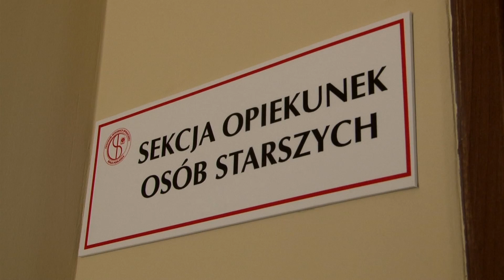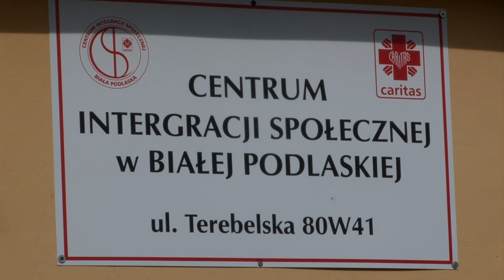Otwarto Centrum do walki z bezrobociem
Pod skrzydłami bialskiego Ośrodka Misericordia Caritas powstało Centrum Integracji Społecznej. Placówka daje możliwość zatrudnienia osobom długotrwale bezrobotnym.
Oferta Centrum skierowana jest do osób, które z powodu braku pracy żyją na społecznym marginesie. Swoim zasięgiem CIS obejmie również bezdomnych, osoby niepełnosprawne  i uchodźców. Na pomoc ze strony centrum mogą liczyć także osoby uzależnione od alkoholu i narkotyków po zakończonej terapii oraz zwalniani z zakładów karnych.  Podstawowym celem jest pomoc osobom długotrwale bezrobotnym, przygotowanie do samodzielnej aktywności na rynku pracy. Przez rok osoby  bezrobotne będą uczestniczyć w zajęciach, warsztatach oraz spotkaniach ze specjalistami, w czasie, których zdobędą  nowe umiejętności. W Centrum Integracji Społecznej w Białej Podlaskiej działa kilka sekcji. Najbardziej liczna jest sekcja gastronomiczna, która oferuje usługi w zakresie organizacji imprez okolicznościowych, świadczy również usługi cateringowe. Sekcja gastronomiczna przygotowuje potrawy na zamówienie klienta. Prężnie działa sekcja remontowo- porządkowa, której pracownicy po odbyciu rocznego przeszkolenia będą świadczyć usługi w zakresie prac porządkowych i remontowych zarówno wewnątrz jak i na zewnątrz budynku.  Kolejna sekcja działająca w ramach CIS to opieka nad osobami starszymi, chorymi i niepełnosprawnymi. W zakres opieki wchodzą czynności higieniczno-pielęgnacyjne, pomoc w codziennych zajęciach, takich jak pranie, czy gotowanie. Centrum świadczy też usługi w zakresie pielęgnacji ogrodów i dekoracji pomieszczeń oraz wykonywania okolicznościowych stroików.  Piąta,  ostatnia sekcja, która działa w ramach CIS to księgowość, gdzie uczestnicy dzięki odpowiednim szkoleniom będą mogli prowadzić księgowość małych firm i organizacji pożytku publicznego. Centrum przygotowało szeroki wachlarz ulg dla pracodawców, którzy zatrudnią u siebie absolwenta CIS. Jeśli pracodawca zatrudni u siebie, osobę, która ukończyła CIS otrzyma refundację części wypłacanego tej osobie wynagrodzenia.
tekst:Magdalena Bogdan